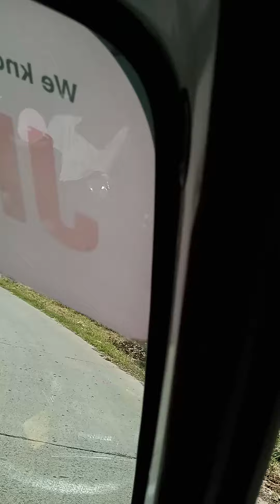TAEKWOOD BALUBAL, CAGAYAN DE ORO